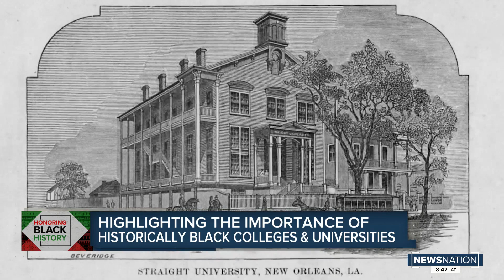importance of Historically Black College and Universities